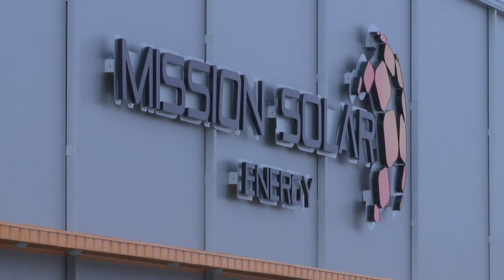Mission Solar Energy solar panel manufacturing plant grand opening!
CPS Energy and its New Energy Economy partners Mission Solar Energy and OCI Solar Power celebrate the grand opening of Mission Solar's 240,000 sq. ft. solar panel manufacturing plant at Brooks City Base in San Antonio, Texas. The plant is the first solar panel factory in Texas, and the first n-type plant in the United States. To learn more about the plant, check out our blog post